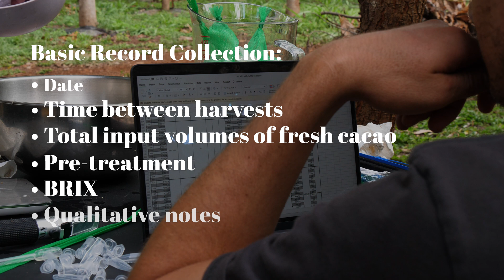Fermentation Part 4: Taking Records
To understand the seasonal and natural year-to-year variations of cacao production and make adjustments to post-harvest process to maximize quality, it’s critical to take records for each harvest.